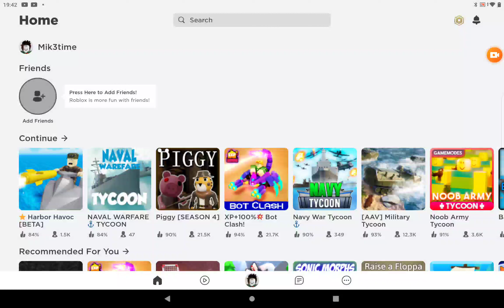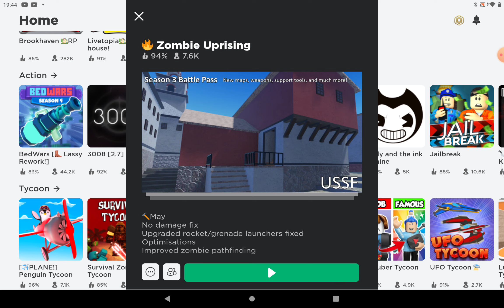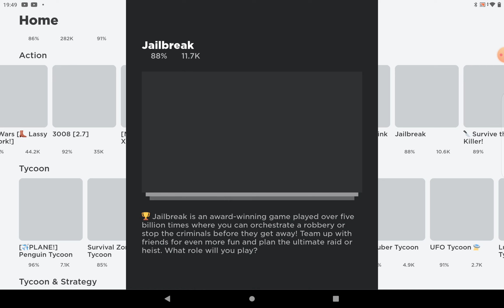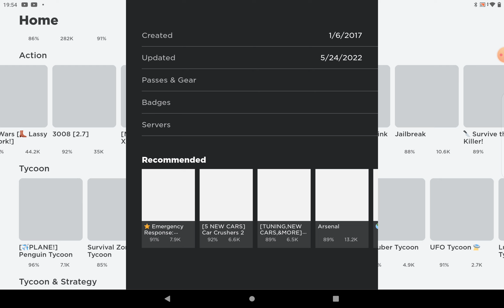UFO 👽 part 1